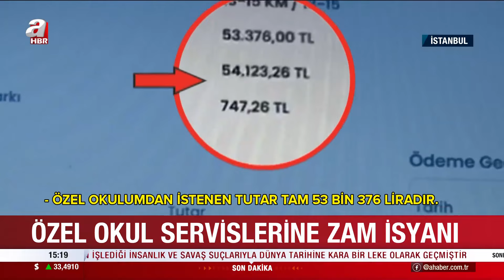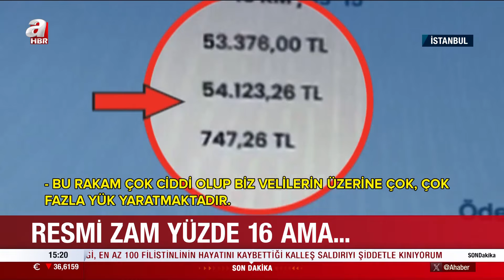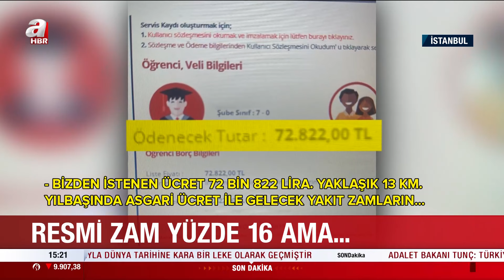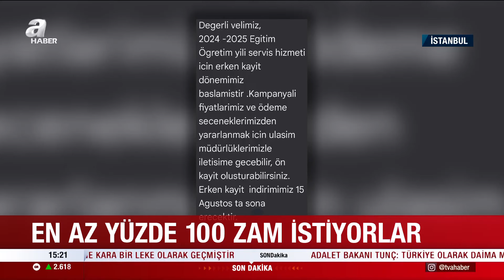Özel Okul Servislerine Zam İsyanı! | A Haber